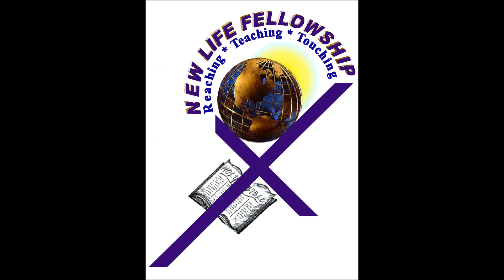"We're Blessed" Deacon Darin Gardner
Song clip with Deac. Darin Gardner. New Life Fellowship music ministry sing "We're Blessed" by Fred Hammond. Will Gatlin, Keyboard. Min. Robert Lamkin, Horn. Neno Holmes, Drum. New Life Fellowship Church, McComb. Late in the Midnight Hour God's Gonna Turn it Around!